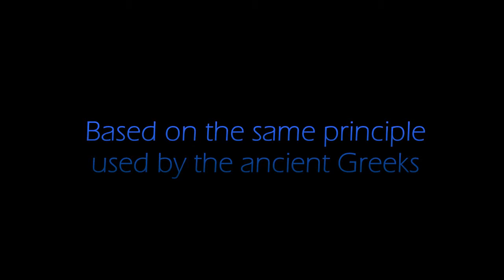Short Version - Hot House Dance - 3 Day Youth Dance Training Course - October 2015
SHORT VERSION!!